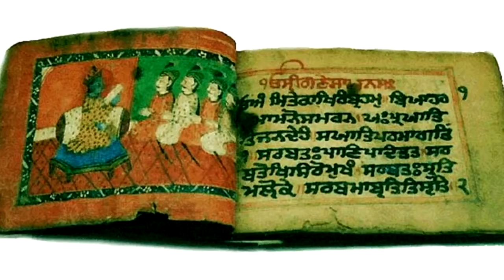देखिए Khabar Fast Awards HEALTH WELLNESS SUMMIT & AWARDS' कल शाम 5 बजे सिर्फ खबर फास्ट पर